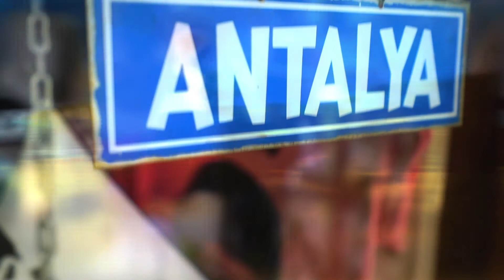ÖZGE VE SİNAN - Save The Date